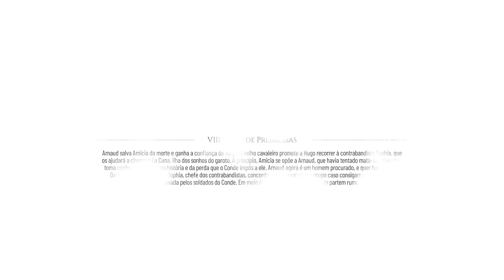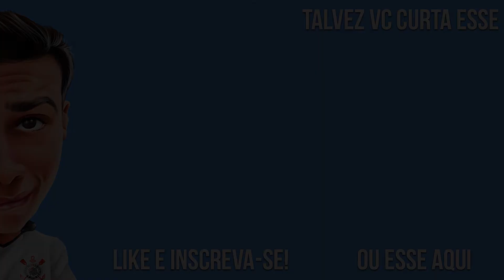A Plague Tale: Requiem - Cap. 8: Mar de Promessas - Jogo Completo em PT-BR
Embarque em uma jornada emocional e de tirar o fôlego. Siga Amicia e o irmão dela, Hugo, em uma nova missão perigosa, fazendo todo o possível para sobreviver a um mundo brutal.

00:00 - Intro
01:00 - Celebração de Dias Fulgurantes
13:05 - Herbário: Milhafre-Preto
14:24 - Souvenir 13
16:53 - Souvenir 14
20:52 - O Acordo
23:35 - Impedindo Arnaud
31:04 - Visitantes
37:30 - Outro